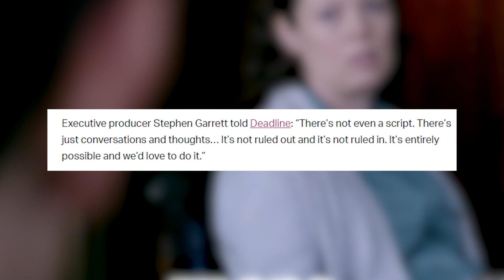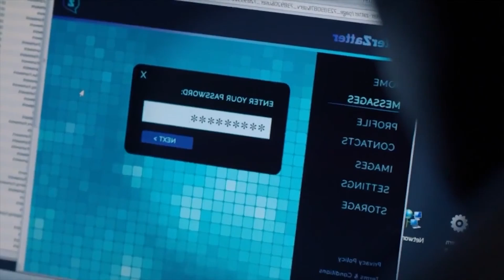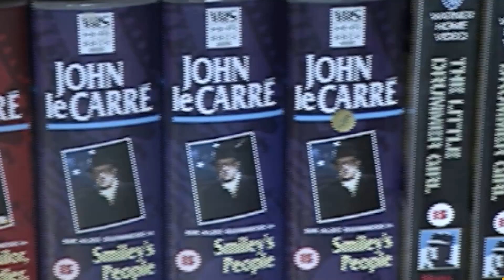The Night Manager Season 2 May NEVER Happen... Here's Why!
Welcome back to Scene Focus. Today on the channel, we are going to feature The Night Manager season 2 may never happen here's why! The Night Manager is a crime, drama, mystery mini series from AMC. Starring Tom Hiddleston, Hugh Laurie , and Elizabeth Debicki.

Created by David Farr, The Night Manager follows the story of Jonathan Pine, a night manager of a Cairo Hotel. The series was already done back in 2016 but there are still fans hopeful that a second season will come out. In this video, we are going to talk about The Night Manager season 2 may never happen here's why!